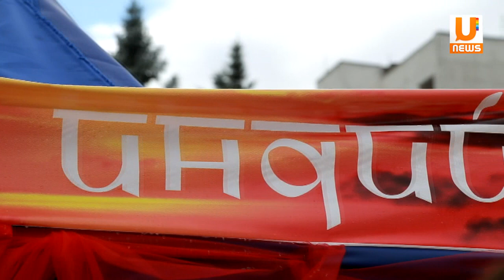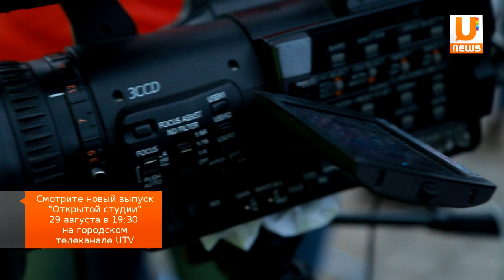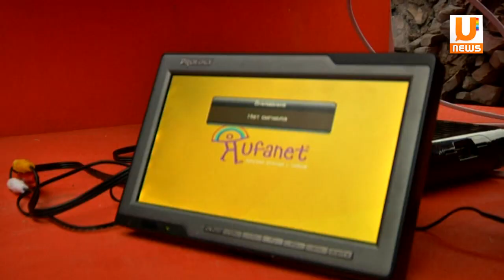Компания "Уфанет" второй год собирает всех черниковцев на большой праздник Черниковка рулит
Вот уже второй раз компания Уфанет проводит праздник "Черниковка рулит", на этом празднике было 12 площадок посвященный разным странам, где каждый мог найти для себя что-то интересное.